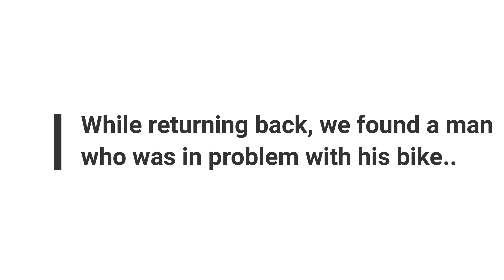What happened to him 😭?? || Bhedetar to Tamor Khola to Dhankuta || Orange City || Vlog with AC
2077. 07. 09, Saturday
Keep Sharing your love, Keep supporting me. I would try to entertain you as much as I can.

Vlog with AC

vlog_with_ac